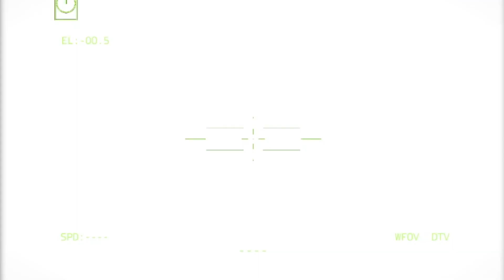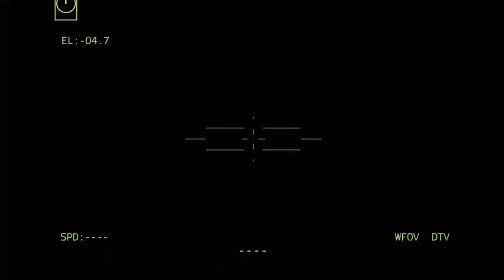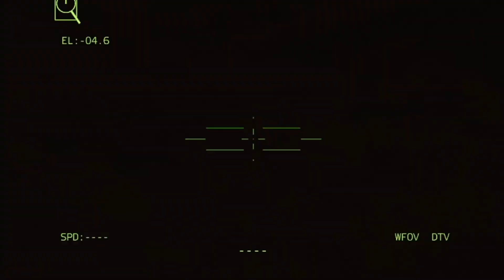HAPPENED TODAY! A Ukrainian rocket attack devastated Russia's Moscow region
IMPORTANT NOTICE!